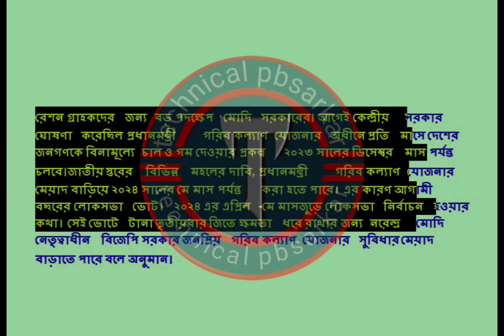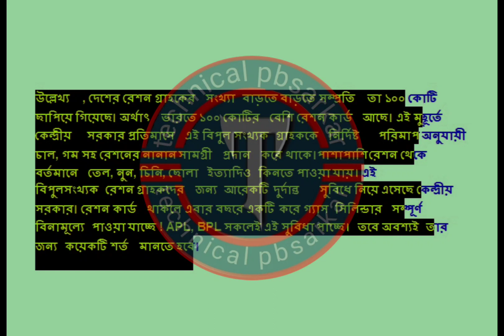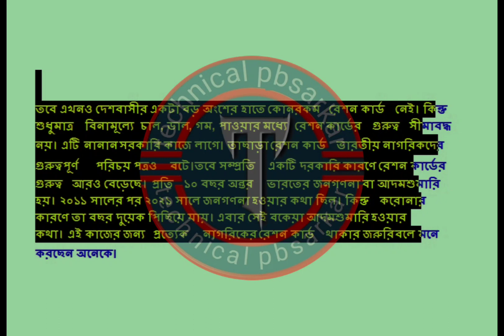Indian Ration Big Update News 2023|| রেশনের সুখবর এবার থেকে পাবেন গ্যাস সিলিন্ডার ও বাড়তি সুবিধা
ration.
 ration news.
 ration latest update news.
 ration big update news.
 ration good update news.
 free ration.
 free ration latest update.
 duare ration.
 duare ration news.
duare ration latest updates.
 duare ration big up date.
 Pradhanmantri Garib Kalyan Yojana.
 Gorib Kaliyan Anna Yojana.
 Garib Kalyan Yojana news.
 Khadya Suraksha prakalpa.
 Khadya Suraksha prakalp news.
 Khadya Suraksha prakalpa latest update.
 Khadya Suraksha prakalpa update news.

technical pbsarkar